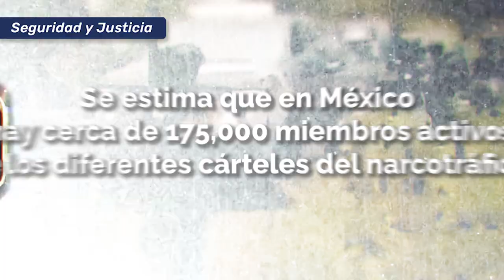El narco emplea a más personas que empresas formales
Los principales cárteles que emplean a más personas son el Cártel Jalisco Nueva Generación, el Cártel de Sinaloa, la Nueva Familia Michoacana, el Cártel Noreste y la Unión Tepito.